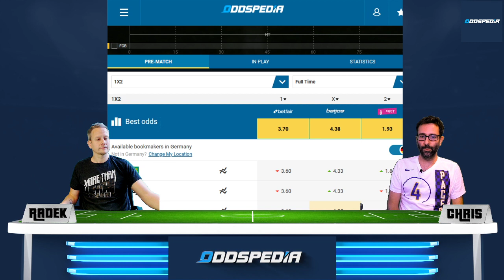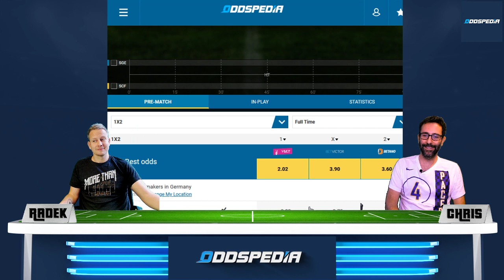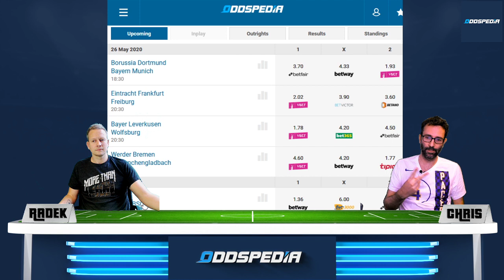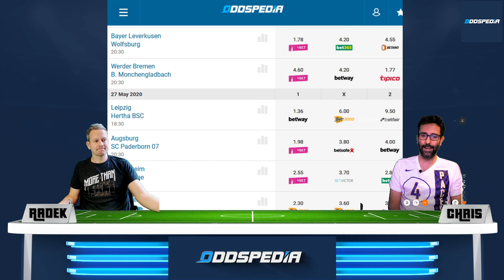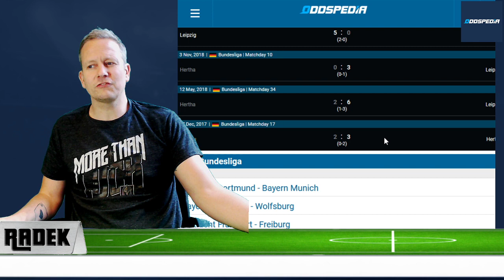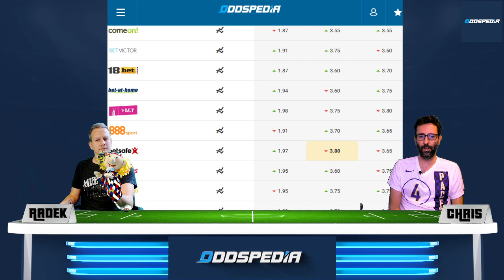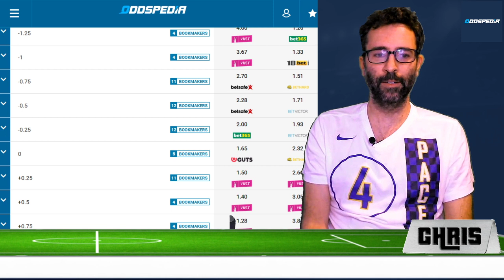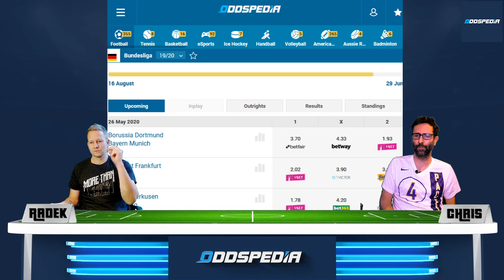BUNDESLIGA TIPPS #28 - Vorhersage und Prognose für den 28. Spieltag 2019/2020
Das absolute Spitzenspiel der Saison zwischen Borussia Dortmund und Bayern München könnte an diesem 28. Spieltag für die Vorentscheidung in der Meisterschaft sorgen!

Bayern führt mit vier Punkten Vorsprung. Das heißt für Dortmund: Verlieren verboten!

Außerdem empfängt RB Leipzig die wiedererstarkte Hertha aus Berlin, die unter Bruno Labbadia beide Spiele zu Null gewinnen konnte.

Leverkusen bekommt es mit dem sechsten Wolfsburg zu tun.

Und Gladbach muss nach Bremen, das am letzten Spieltag mit Glück endlich mal wieder 3 Punkte gegen Freiburg einfahren konnte.

Schlusslicht Paderborn muss nach Frankfurt, das nach vier Niederlagen in Serie auch mal wieder dringend Punkte braucht.

Düsseldorf auf dem Religationsplatz empfängt die seit neun Spieltagen sieglosen Knappen vom FC Schalke.